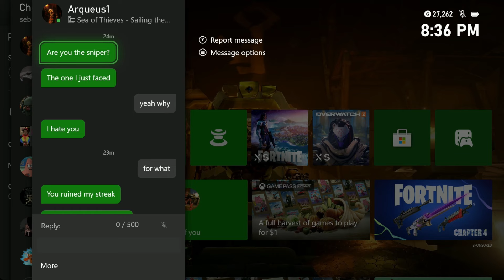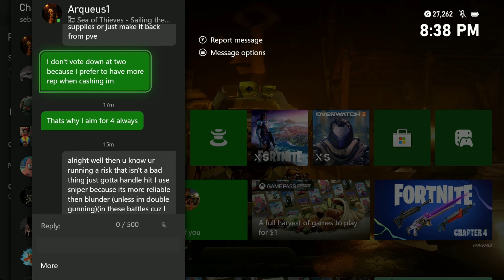guy with skeleton curse gets mad at me for using a sniper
like dude what